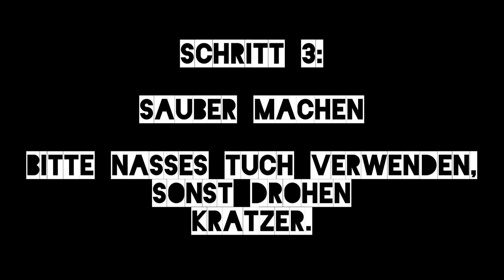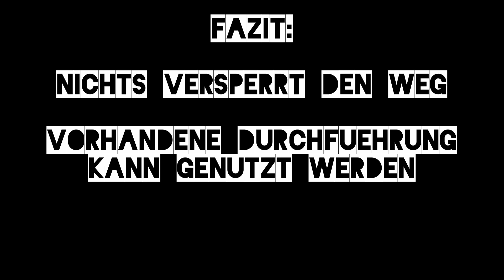KB - Einbau Vega Parkpilot in Daihatsu Materia Teil 1/2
Heute ein wenig anders: Kein Zeitraffer und ohne Gedudel. Dieses Video zeigt die Vorgehensweise beim Einbau des Vega Parkpiloten. Es kann als Richtlinie für den Selbsteinbau herangezogen werden, sollte aber keineswegs als Komplettlösung verstanden werden. Fragen sind gern gelesen!